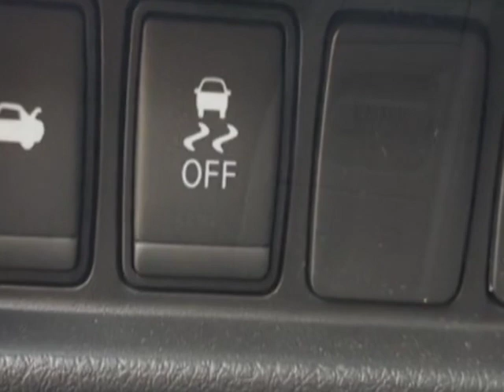2018 Nissan Altima - Yonkers, NY